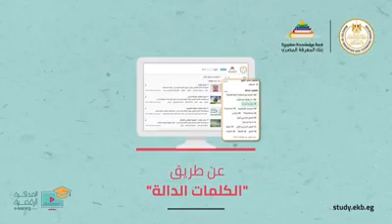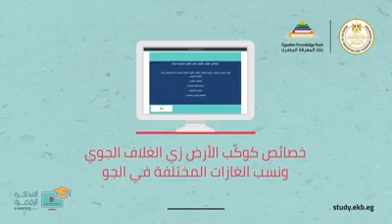ازاى نعمل المشروع البحثى اللى مطلوب من 3ابتدائيل اعدادى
تابعوا  وهتفهموا